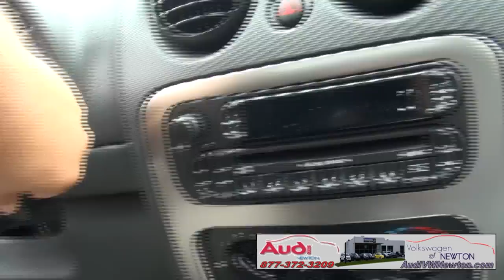2007 Jeep Liberty 4WD Latitude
Audi VW Newton
34 Hampton Road Newton, New Jersey 07860
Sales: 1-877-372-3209